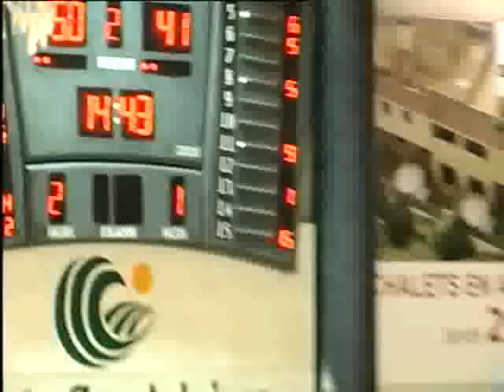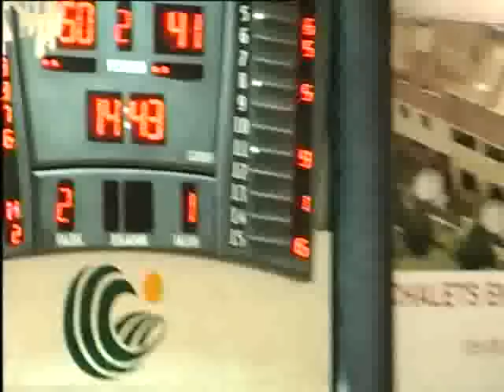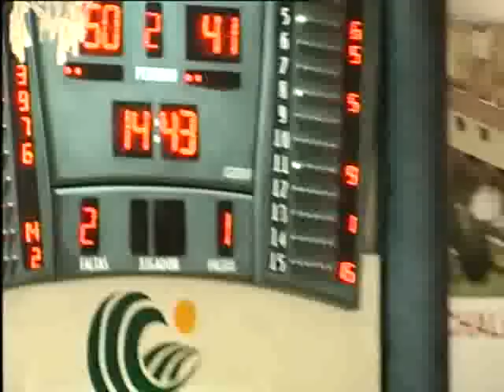Adecco Plata J4: CB Guadalajara - Fontedoso Carrefour "El Bulevar" Ávila (Óbila) [1-2]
Enorme despliegue ofensivo del equipo alcarreño para vencer al Óbila, Fontedoso Carrefour "El Bulevar"